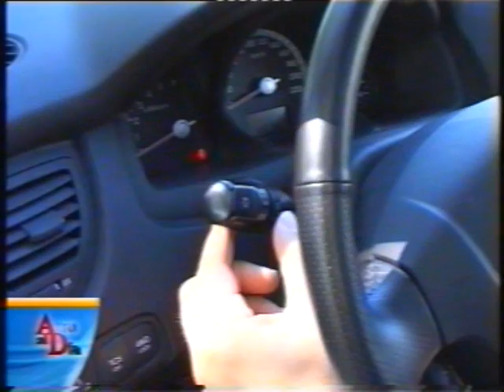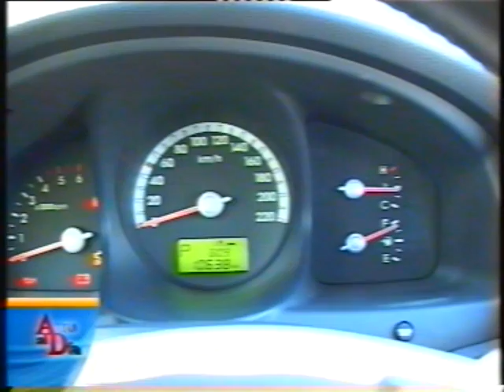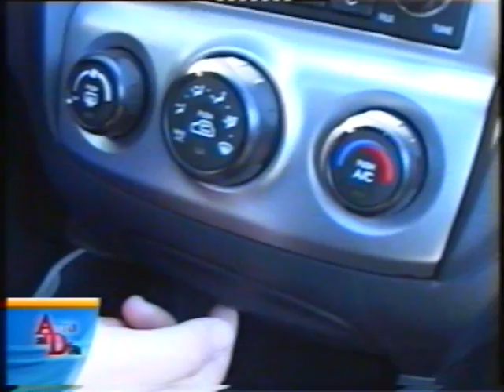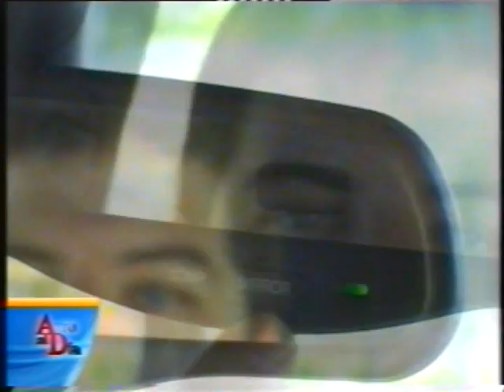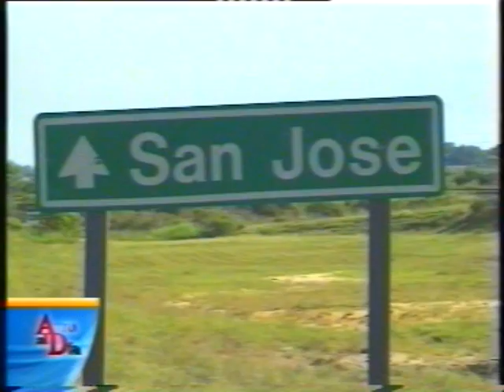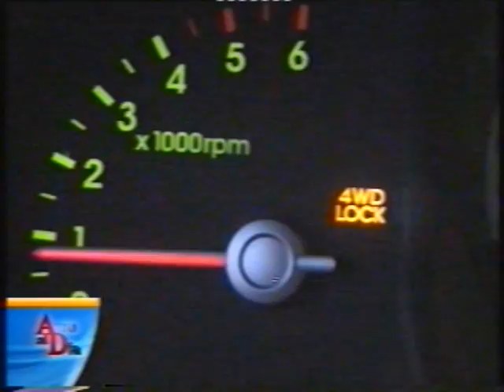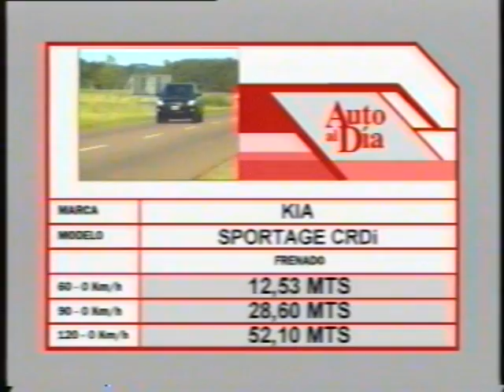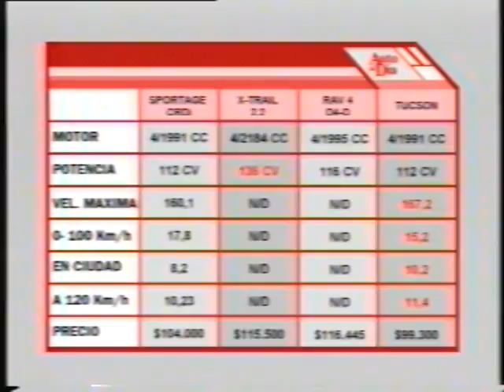TEST KIA SPORTAGE TD 4X4 . AUTO AL DÍA AÑO 2005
PARA ESTE TEST DE UN 4X4 LIGHT VIAJAMOS A LA PROVINCIA DE ENTRE RIOS PARA GRABARLO EN EL PARQUE NACIONAL EL PALMAR.